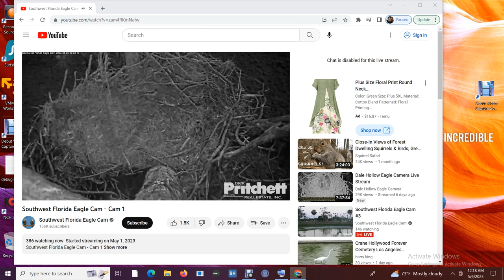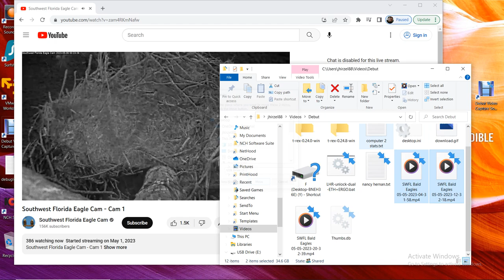SWFL Bald Eagles 05/05/2023 20:32